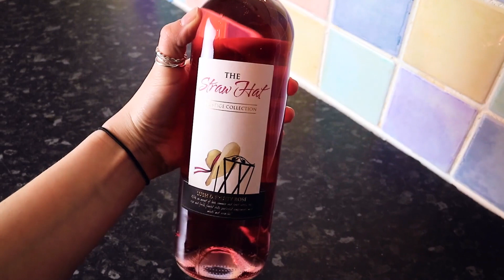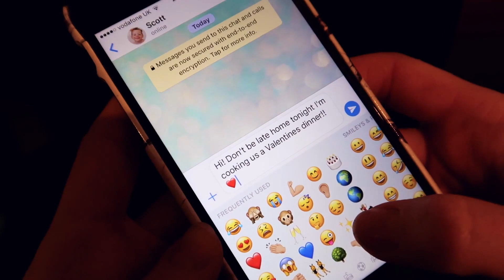What to cook for Valentine's Day with Channel Mum & Iceland | Ad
When you're a parent, romance often gets pushed down the list of priorities – it doesn't have to be that way! Ensure you have a very happy Valentine's Day by pulling out all the stops with a delicious three-course meal from Iceland.

What to cook for a romantic date night dinner

For starters there's lobster, followed by chateaubriand and luxury chocolate desserts – all for just £20! So there really is no excuse to not celebrate Valentine's Day this year.

Fancy seeing what else you can get at Iceland?